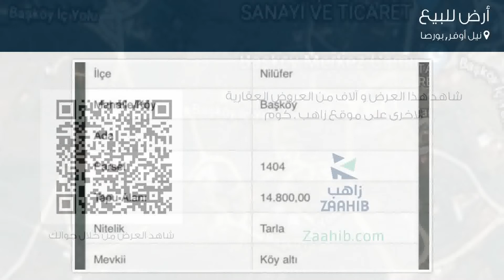أرض للبيع في شارع باسك أومل؛ y İ سيديل؛, نيل أوفر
تفاصيل العرض:-

رقم: 4795690

ميزات:-